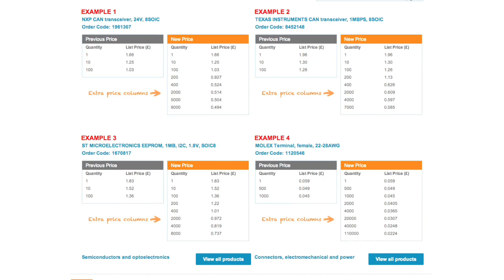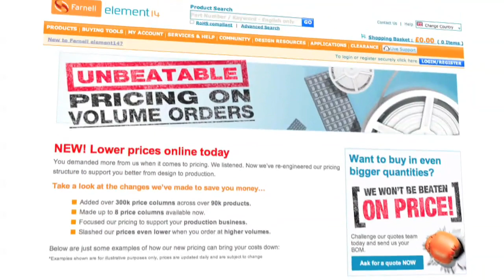5 Common Misconceptions brought to you by Farnell element14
Farnell element14 bring to you 5 common misconceptions!